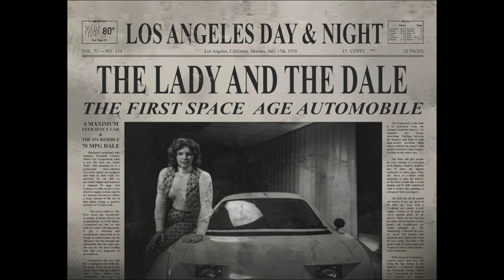THE LADY AND THE DALE Movie Review **SPOILER ALERT**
Gay homosexuals Nick and Joseph spoil The Lady and the Dale - a 2021 American documentary television series directed by Zackary Drucker and Nick Cammilleri.

Premise: Elizabeth Carmichael, a larger-than-life entrepreneur rose to prominence with her promotion of a fuel-efficient, three-wheeled car known as The Dale.

Find them on Instagram:
     Nick (@ragingbells)
    Joseph (@joroyolo)

Cast:
Gerry McGuinness
Candi Michael
Charles Richard Barrett
Dick Carlson
Susan Stryker
Mia Yamamoto